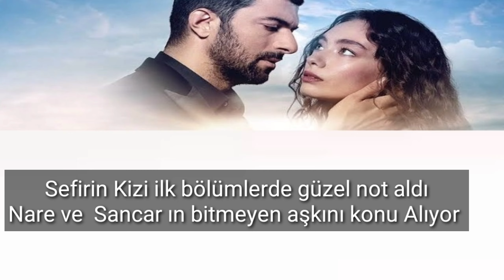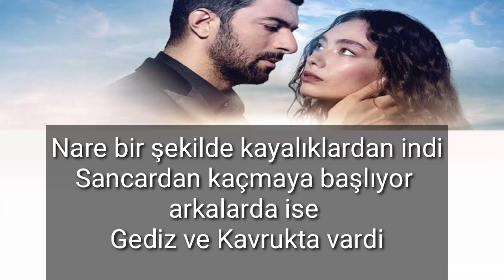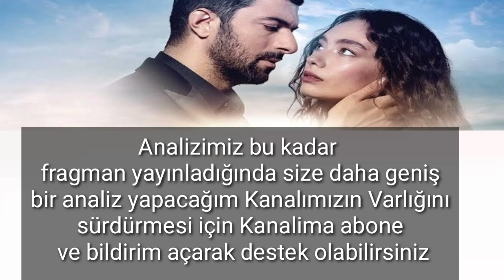Sefirin Kızı 2. Bölüm 2. Fragmanı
Ege’de yaşanan destansı bir aşk hikayesinin anlatıldığı “Sefirin Kızı’nın yönetmen koltuğunda Emre Kabakuşak otururken, başrollerinde Neslihan Atagül Doğulu ve Engin Akyürek ilk kez partner olarak izleyicinin karşısına çıkıyor. Senaryosunu ise Ayşe Ferda Eryılmaz ve Sedef Nehir Erdem kaleme alıyor. Güçlü oyuncu kadrosu ve duygu yüklü anlatımı ile “Sefirin Kızı” çok yakında Star’da.

Yapım: O3 Medya ve NGM
Yönetmen: Emre Kabakuşak
Senaryo: Ayşe Ferda Eryılmaz - Sedef Nehir Erdem

Oyuncu Kadrosu:

Sancar Efeoğlu: Engin Akyürek
Nare: Neslihan Atagül Doğulu
Gediz: Uraz Kaygılaroğlu
Yahya: Doğukan Polat
Elvan: Hivda Zizan Alp
Refika: Özlem Çakar Yalçınkaya
Akın: Erhan Alpay
Güven: Erdal Küçükkömürcü
Halise: Gonca Cilasun
Menekşe: Tülin Yazkan
Müge: Esra Kızıldoğan
Zehra: Cemre Öktem
Kavruk Ömer: Edip Tepeli
Melek: Beren Gençalp
Sefirin Kızı 2. Bölüm 2. Fragmanı yayınlandı, Sefirin Kızı 2. Bölüm Fragmanı, Yaşayan Tarih,

Videoya 250 like gelmesi halinde yeni gelen oyuncularla ilgili bomba haberler içeren videomuz yayında olacak. Destek veren herkese çok teşekkür ederim yorumlarınızı bekliyorum.
seferin kızı 2 fragman,
seferin kızı fragman,
seferin kızı 1 bölüm,
seferin kızı 2. bölüm fragmanı,
sefirin kızı yeni dizi 1. bölüm ne zaman,